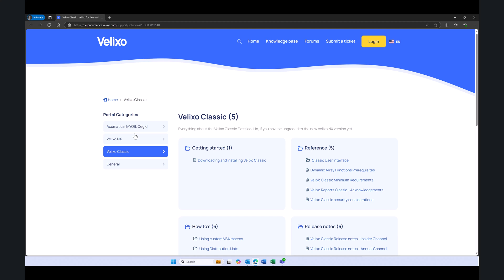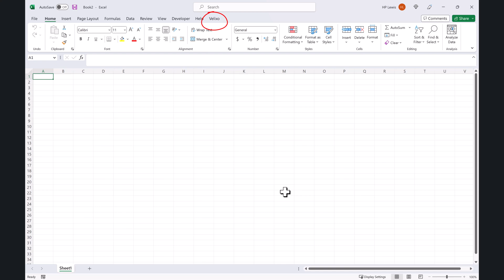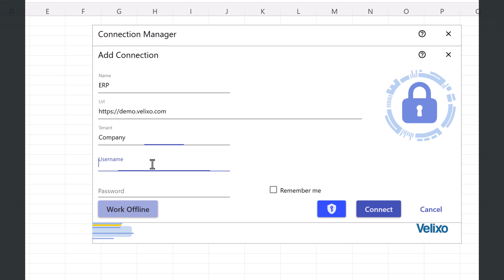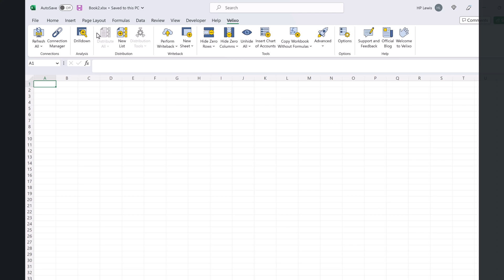Velixo for Acumatica 1.1b - Install Velixo Classic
Getting Started 1.1b - Installing Velixo Classic